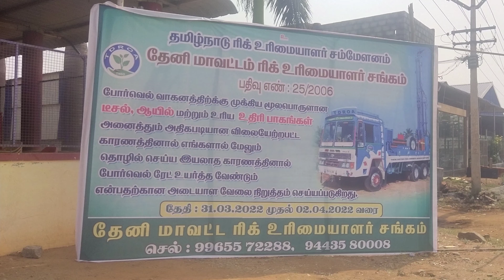pavithraborewell 5day theni rig owners strike over rata final